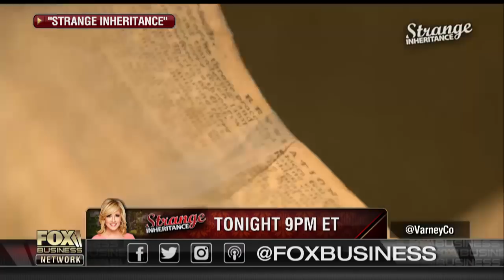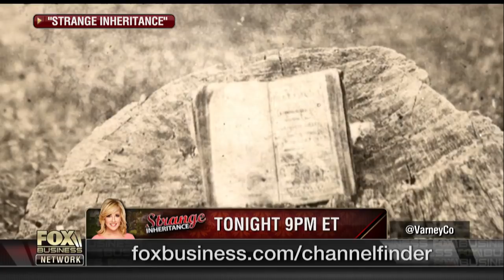Rembrandt found in an NJ basement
'Strange Inheritance' host Jamie Colby on the discovery of a Rembrandt painting once thought lost and slave rebellion leader Nat Turner's bible.